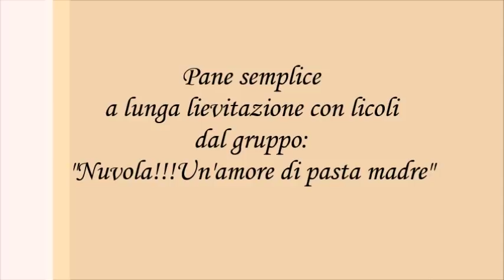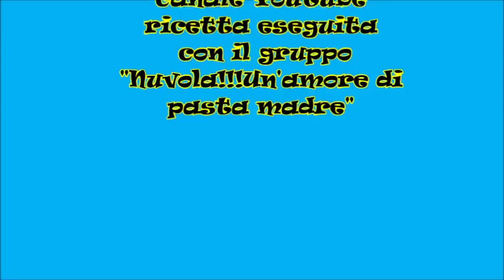Pane semplice a lunga lievitazione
impasto collettivo con il gruppo fb:
"Nuvola!!!Un'amore di pasta madre"